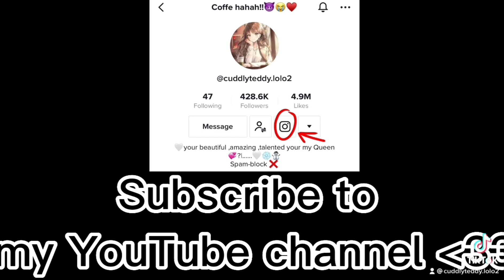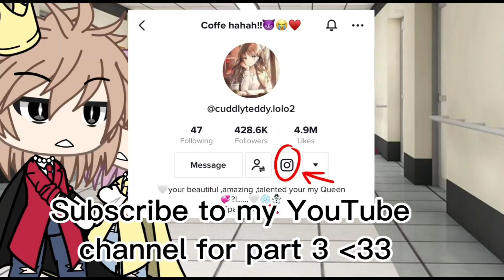Finally posting again (gacha life) meme Original